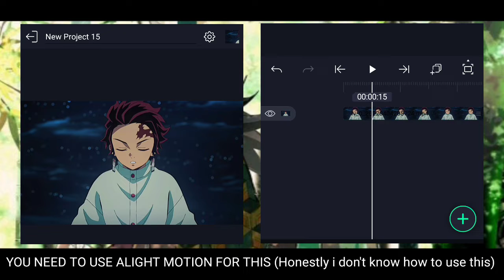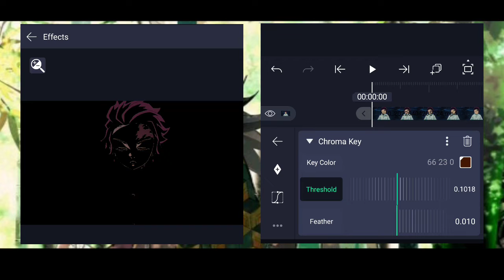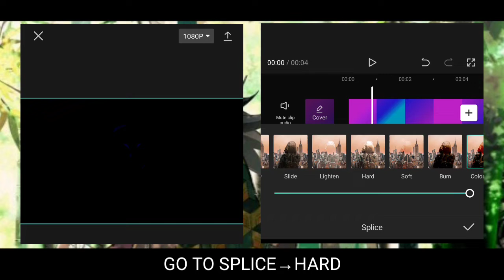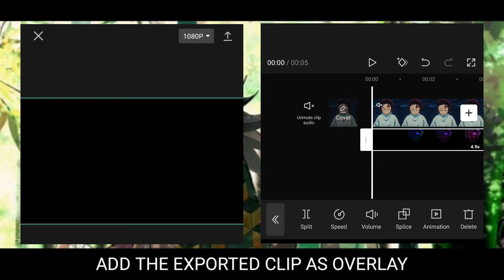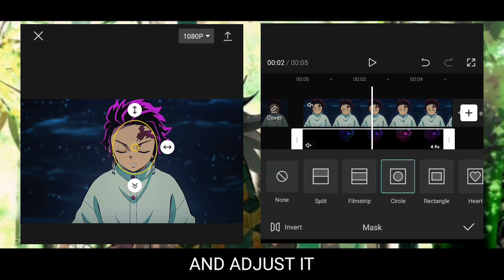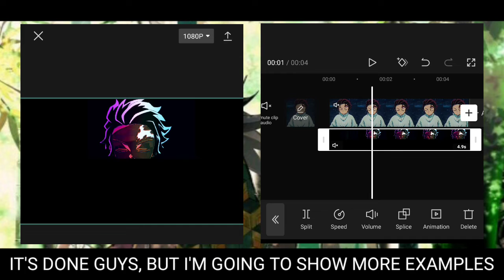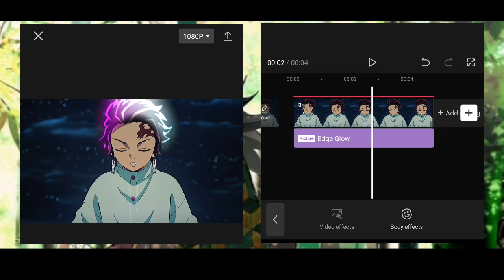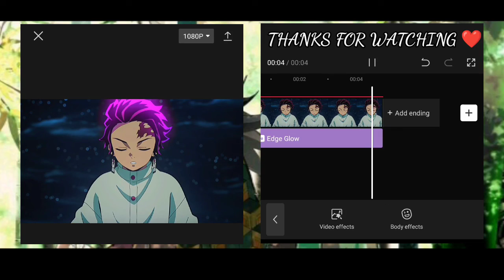NEPTUNE/DNTE GLOW/ADVANCED NEPTUNE GLOW EFFECT LIKE AFTER EFFECTS | CAPCUT/ALIGHT MOTION TUTORIAL #1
NEPTUNE/DNTE GLOW  /ADVANCE NEPTUNE GLOW EFFECT LIKE AFTER EFFECTS | CAPCUT/ALIGHT MOTION TUTORIAL

Song - NCS
Software - CapCut and Alight Motion

Chapters-
Intro - 0:00 - 0:20
Alight Motion - 0:20 - 1:24
CapCut- 1:24 - 7:42